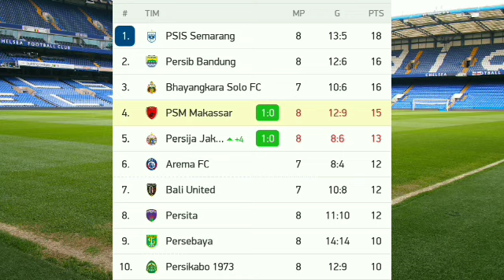Borneo FC vs PSM Live Streaming Score Updates No Highlights 2021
Video containing Borneo FC vs PSM Live Streaming Score Updates No Highlights 2021. Tags: Borneo FC vs PSM Live. Borneo FC vs PSM Live Streaming. Borneo FC vs PSM Live Score.